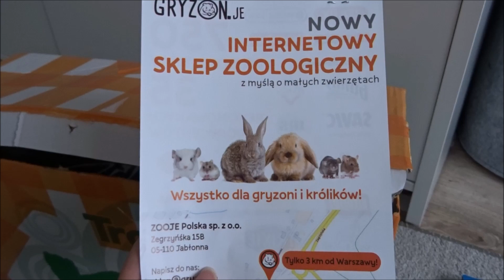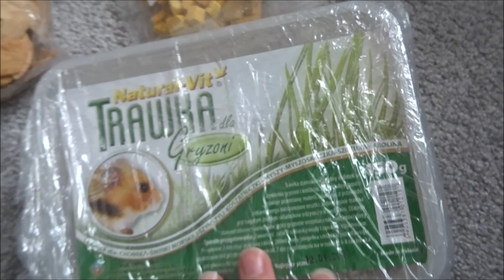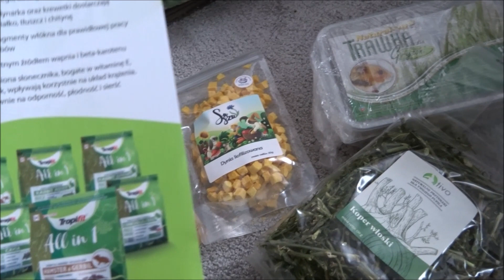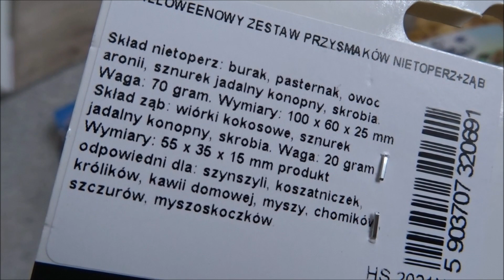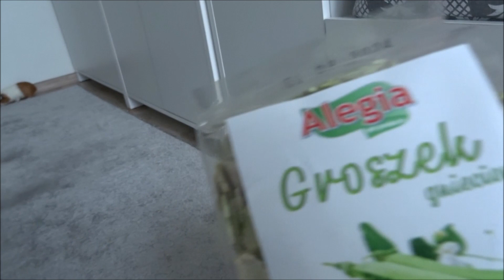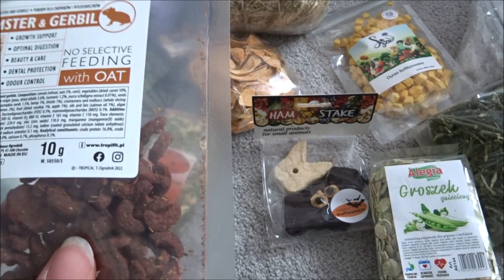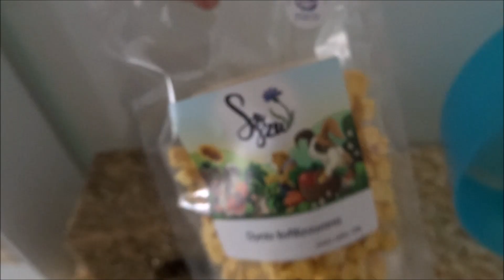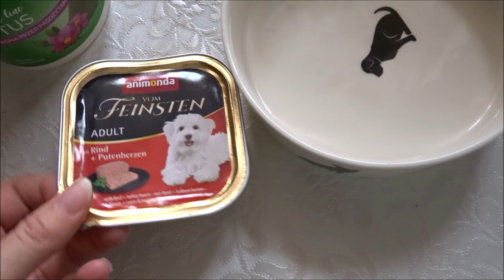Unboxing paczki ze sklepu gryzon je dla świnki morskiej